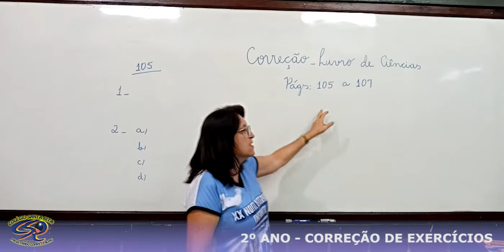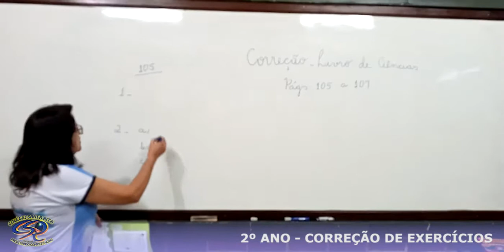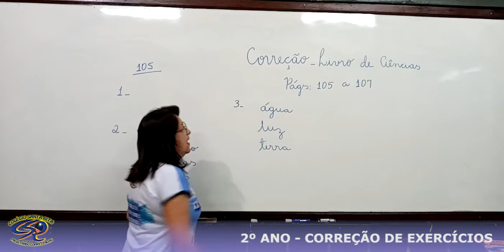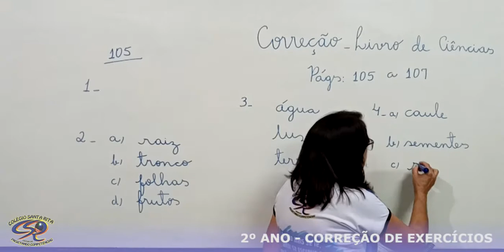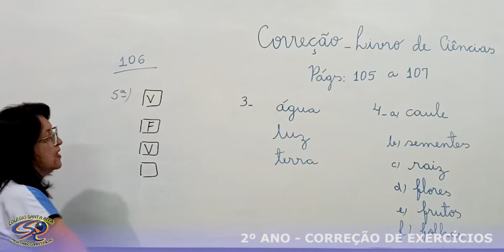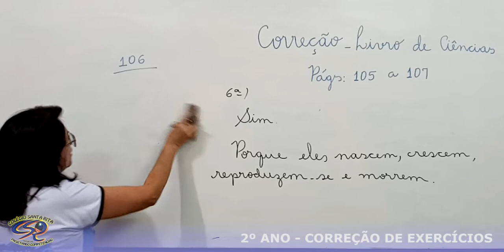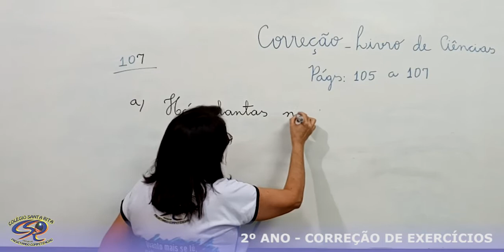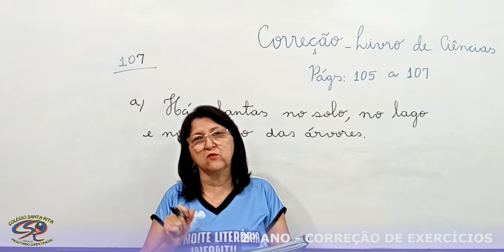2º ANO - 06-08 - CORREÇÃO DE CIÊNCIAS